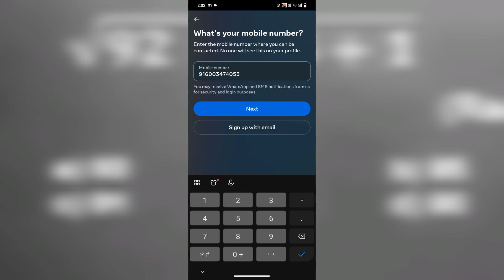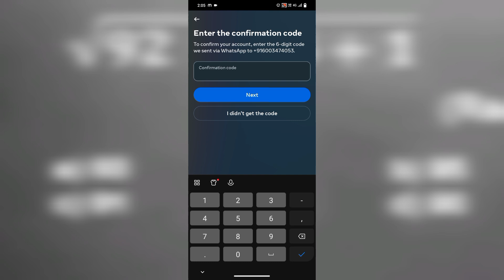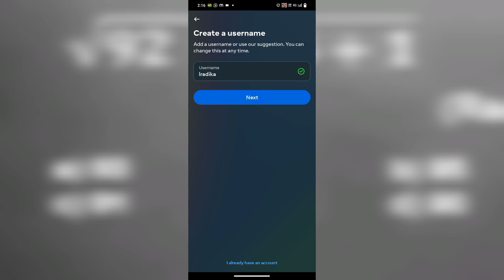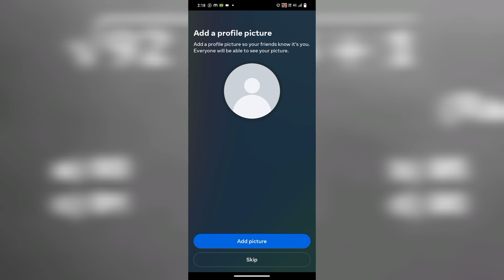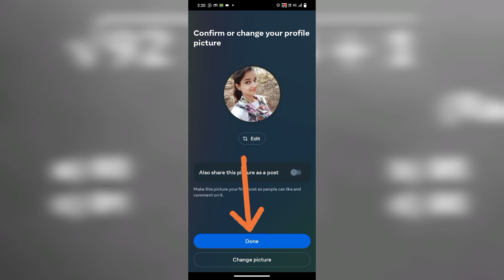Instagram account kivabe khule? How to create Instagram account/Create Instagram account bangla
Instagram account kivabe khule? How to create Instagram account/Create Instagram account bangla                            -                                                                  -                               🌹                              -                                                    -                                                           -                      -            H̳i ̳ ̳ ̳ ̳ ̳ ̳ ̳ ̳ ̳ ̳ ̳ ̳ ̳ ̳ ̳ ̳ ̳ ̳ ̳ ̳ ̳ ̳ ̳ ̳ ̳                    ̳ ̳ ̳ ̳ ̳ ̳                        im̳ ̳M̳a̳h̳a̳b̳u̳l̳ ̳H̳o̳q̳u̳e̳ ̳w̳e̳l̳c̳o̳m̳e̳ ̳t̳o̳ ̳o̳u̳r̳ ̳Y̳o̳u̳T̳u̳b̳e̳ ̳c̳h̳a̳n̳n̳e̳l̳ ̳ ̳ ̳ ̳ ̳ ̳ ̳ ̳ ̳ ̳ ̳ ̳ ̳ ̳ ̳ ̳ ̳ ̳ ̳ ̳ ̳ ̳ ̳ ̳ ̳ ̳ ̳ ̳ ̳ ̳ ̳ ̳ ̳ ̳ ̳ ̳ ̳ ̳ ̳ ̳ ̳ ̳ ̳ ̳ ̳ ̳ ̳ ̳A̳b̳o̳u̳t̳ ̳t̳h̳i̳s̳ ̳C̳h̳a̳n̳n̳e̳l̳ ̳M̳y̳ ̳c̳h̳a̳n̳n̳e̳l̳ ̳n̳a̳m̳e̳ ̳i̳s̳ ̳m̳a̳h̳a̳b̳u̳l̳ ̳t̳e̳c̳h̳ ̳v̳i̳d̳e̳o̳s̳.̳4̳ ̳t̳h̳e̳ ̳v̳i̳d̳e̳o̳s̳ ̳o̳f̳ ̳t̳h̳i̳s̳ ̳c̳h̳a̳n̳n̳e̳l̳ ̳a̳r̳e̳ ̳g̳i̳v̳e̳n̳ ̳i̳n̳ ̳t̳h̳i̳s̳ ̳t̳y̳p̳e̳ ̳o̳f̳ ̳E̳d̳u̳c̳a̳t̳i̳o̳n̳ ̳t̳e̳c̳h̳n̳i̳c̳a̳l̳ ̳m̳o̳b̳i̳l̳e̳ ̳t̳i̳p̳s̳ ̳l̳e̳a̳r̳n̳i̳n̳g̳ ̳ ̳ ̳ ̳ ̳ ̳ ̳ ̳ ̳ ̳ ̳ ̳ ̳ ̳  ̳ ̳a̳b̳o̳u̳t̳ ̳t̳h̳i̳s̳ ̳v̳i̳d̳e̳o   Instagram account kivabe create korbo

our curious

Mahabultechvideos.4#

 Instagram id Kivabe khulbo

 kivabe Instagram Account khulbo

Mahabul tech videos.4

Instagram account kivabe banabo

kivabe Instagram account khule

Instagram account kaise khule

instagram for beginners